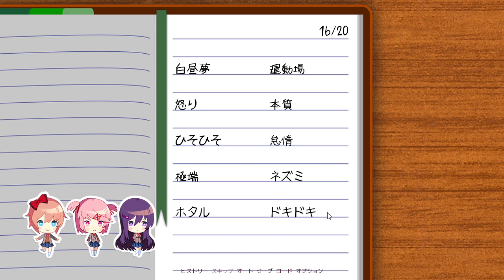【DDLC】ツンデレが五臓六腑に染み渡る初見の『ドキドキ文芸部』【part2】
ツンとデレで萌え死にたい。

※ドキドキ文芸部には子供に相応しくない内容、または刺激の強い表現が含まれています。不安や鬱病に苦しんでいる方はこの実況プレイを見るべきでないかもしれません。